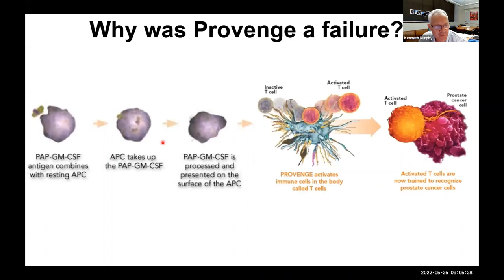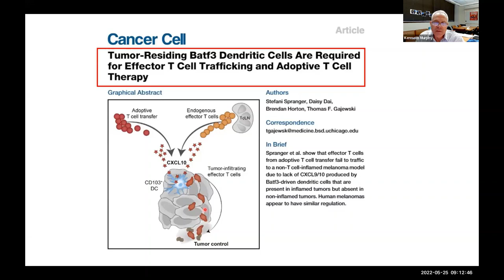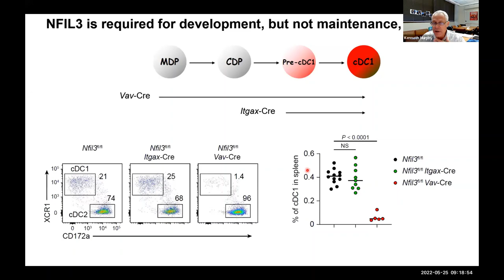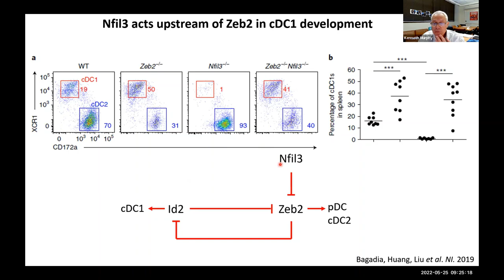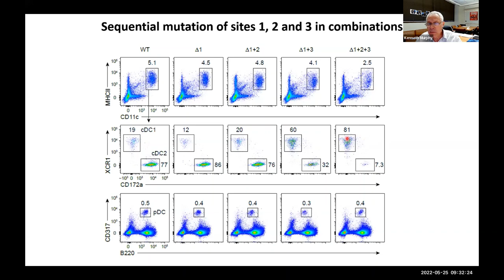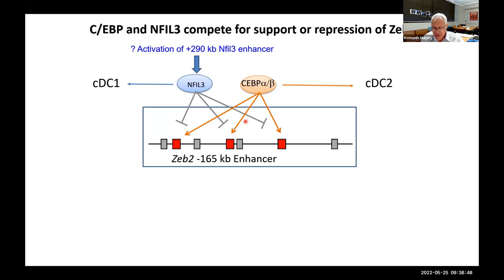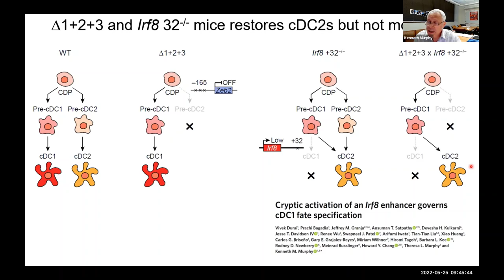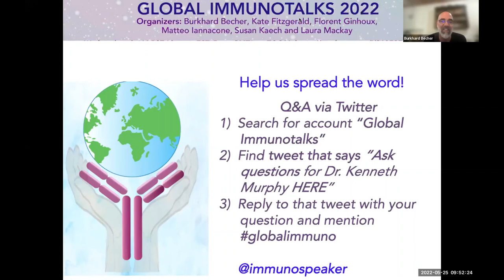Transcriptional Control of Dendritic Cell Diversification by Dr. Kenneth Murphy